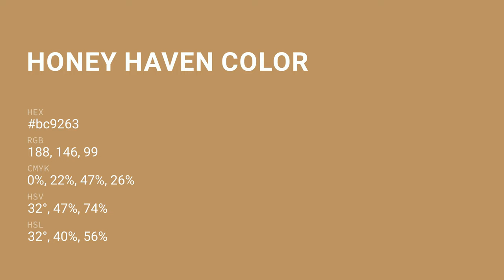Honey Haven color bc9263 hex color - Yellow color - Cool color bc9263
What color is Honey Haven ? bc9263 hex color - Yellow color - Cool color bc9263

Hex bc9263 Color Code is also known as Honey Haven color.